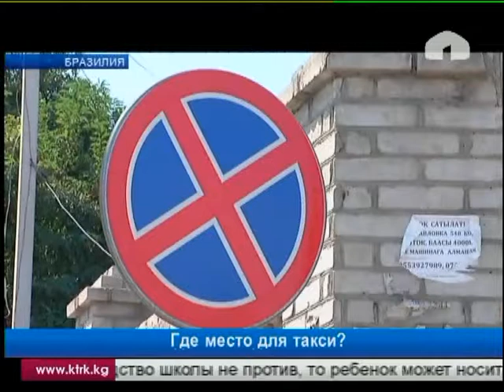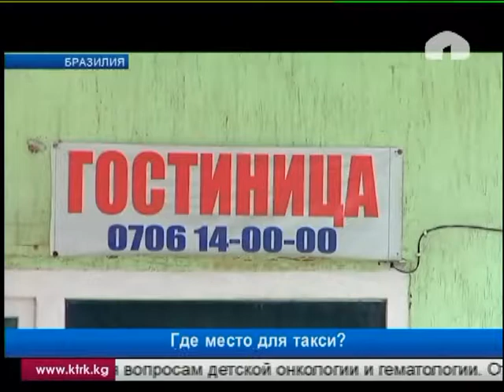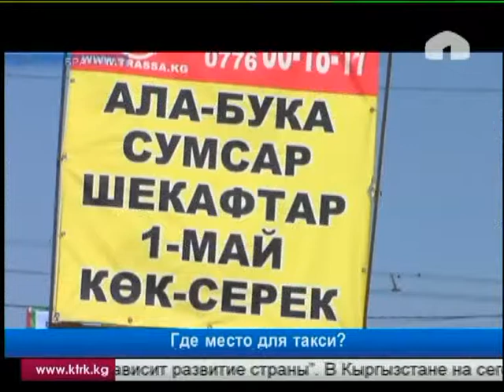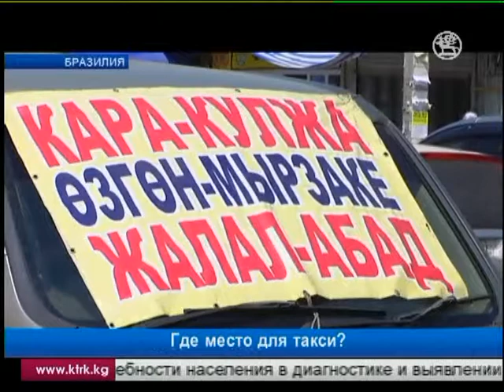Как решить транспортные проблемы в Бишкеке?